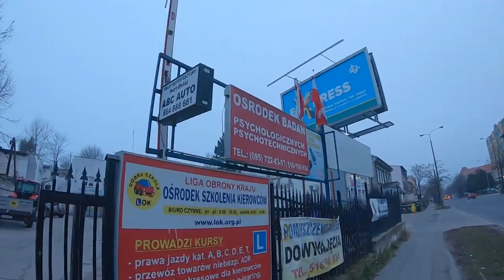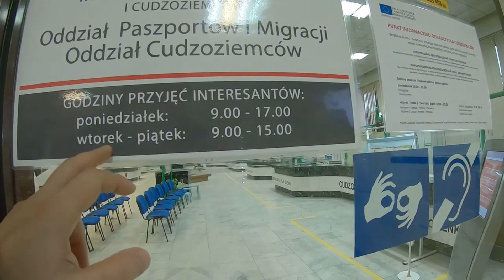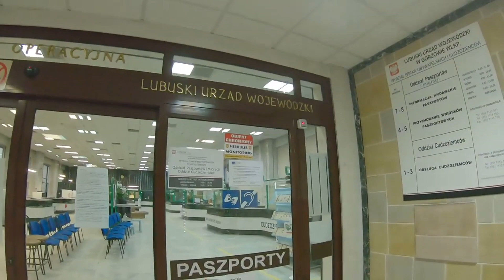Польша. Гожув-Велькопольский. Департамент по гражданским делам и иностранцам. Получение Карты Побыту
Гожув-Велькопольский  (польск. Gorzów Wielkopolski), до 1945 Ландсберг-ан-дер-Варте (нем. Landsberg an der Warthe) — город в Польше на реке Варта. Один из двух административных центров Любушского воеводства.
С середины XIII века до середины XX века Ландсберг принадлежал Германии и был населён, главным образом, немцами. По итогам Второй мировой войны в 1945 город отошёл к Польше и был переименован.
10. Как в Польше посыпают дороги зимой. Курс валют в Польше (декабрь 2017). Заправка и цены на топливо